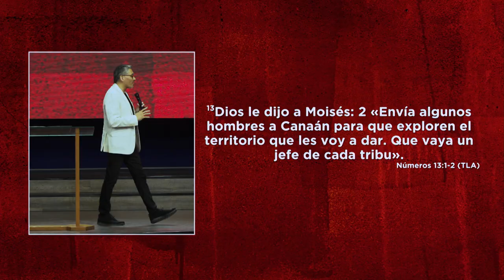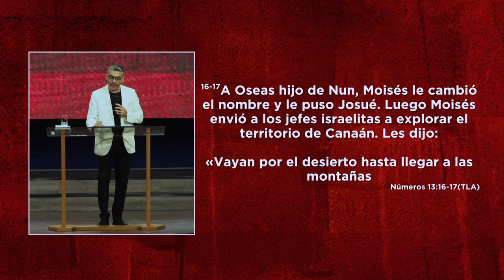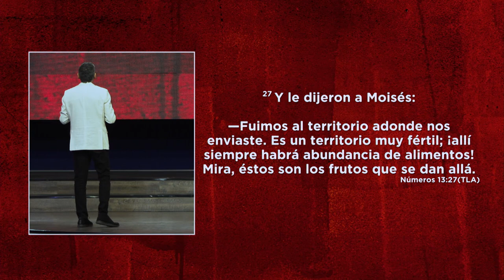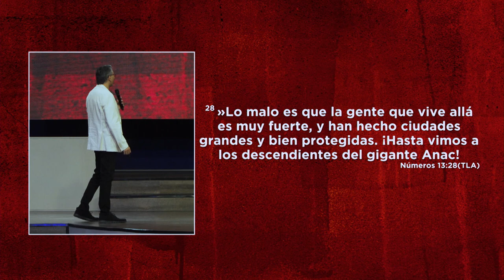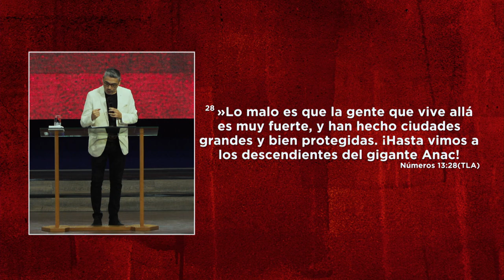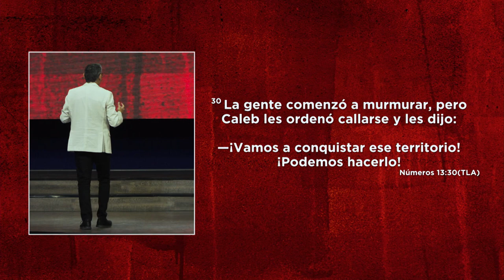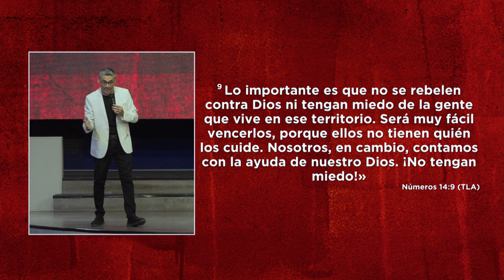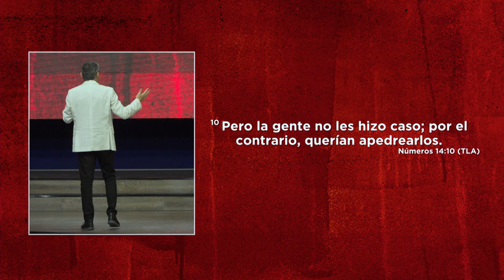Rompiendo ciclos | Pastor Miguel Ormeño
Dios creó un mundo físico no para que huyamos de Él , sino para que lo trabajemos y lo utilicemos para servirlo.